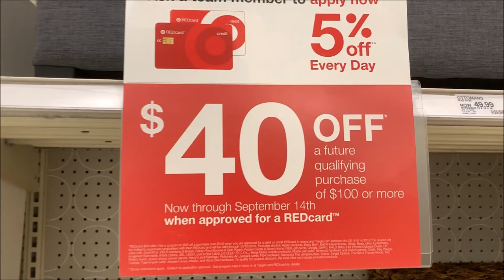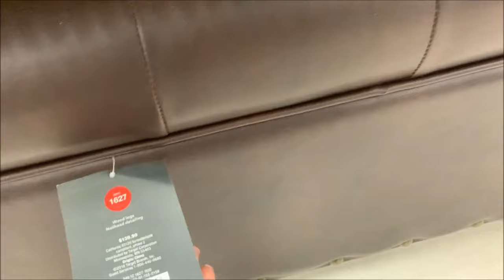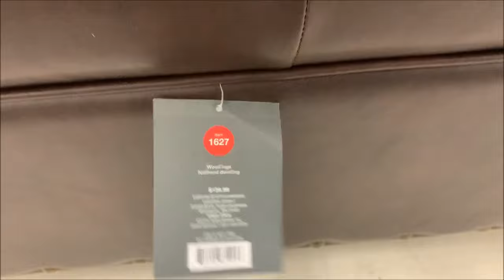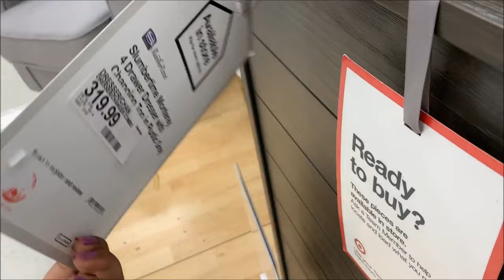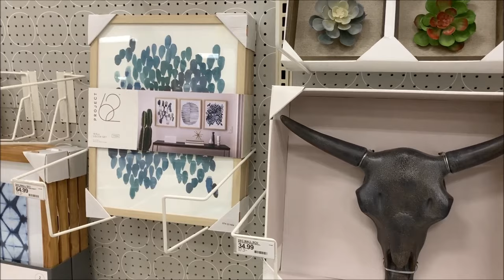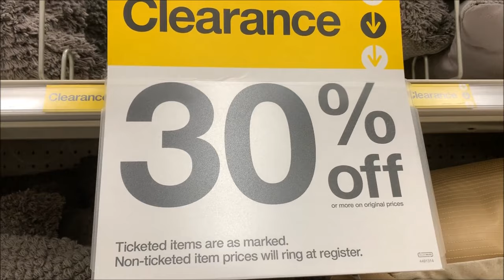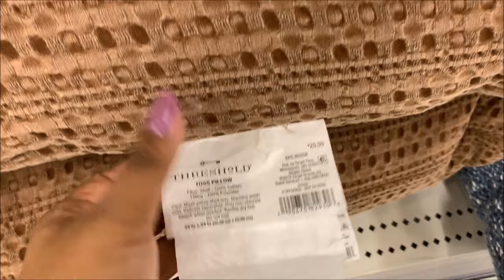Target Furniture * Home Decor Wall Decor * Opalhouse | Shop With Me Fall 2019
Hi Everyone! Shop with me at Target. Here's Target furniture- sofa, chairs, bench, storage ottoman, side tables, tables with drawers, leather ottoman, bookshelf, center table, coffee table, entertainment console, TV stand, student desk, dresser & more.
Target has some nice Opalhouse decor, decorative pillows, wall decors, wall arts & wall clocks from $3.99 to $54.99.
Come with me.. Hope you'll enjoy the walk through 😍

Its so great to have you here. I'm regularly doing shop with me videos. I'm doing D.I.Y. videos also. I'd greatly appreciate your comments & suggestions. 😍